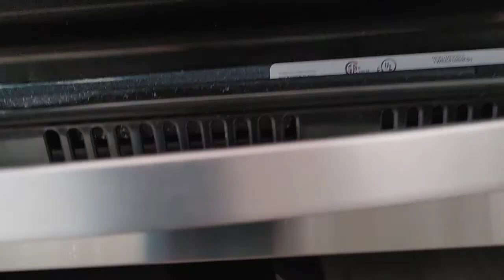Rhubarb Muffin Recipe+ September 28, 2021( late upload)